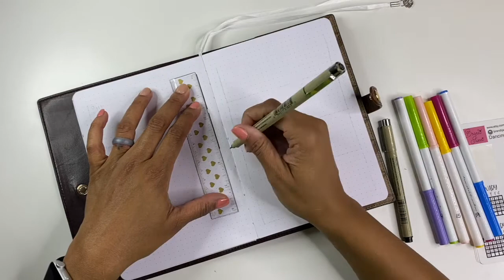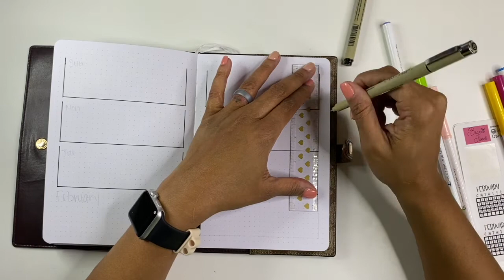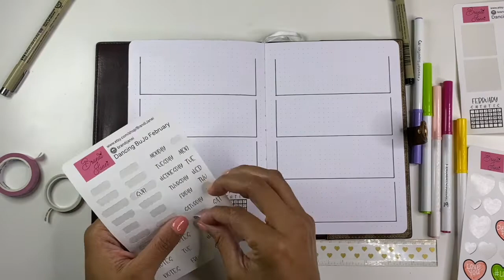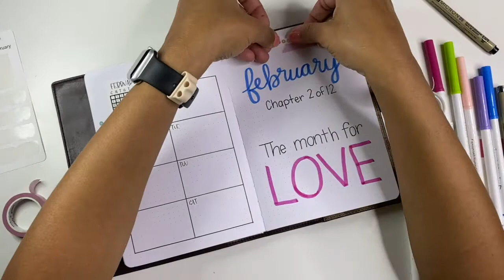Journal With Me | Weekly Spreads | February 2021 Bullet Journal Setup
Here are the remaining weekly spreads to complete my February bullet journal set up.  I really enjoyed this February theme and look forward to planning for March.

Bullet Journal Materials I love to Use:

Tombow Fudenosuke
Tombow Fudenosuke
Crayola Supertips
Zebra Mildliner
Precise V5
Sharpie Roller
Sharpie S Gel